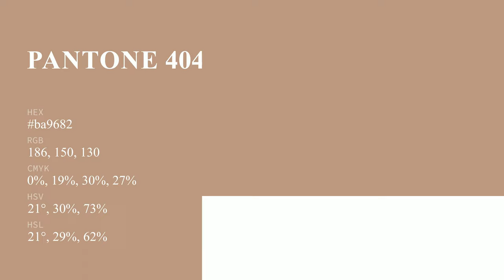color ba9682 hex color - Grey color - Cool color ba9682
What color is ? ba9682 hex color - Grey color - Cool color ba9682

Hex ba9682 Color Code is also known as color.